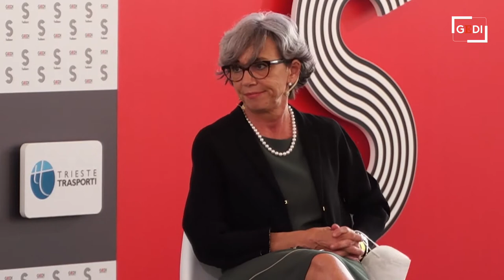Festival di Salute. Parlano le scienziate: il ruolo della ricerca nella cura contro il Covid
Come è cambiato il ruolo della ricerca nel contesto pandemico? Questa la domanda al centro del talk nel contesto del Festival di Salute "Ritorno al futuro", a Trieste per la sua terza tappa. Partecipano: Federica Benvenuti (immunologa cellulare e direttrice Centro di ingegneria genetica e biotecnologie di Trieste), Chiara Collesi (docente di biologia molecolare Università di Trieste), Caterina Petrillo (presidente Area Science Park Trieste - docente di Fisica Sperimentale Università di Perugia) e Raffaella Rumiati (direttrice Laboratorio iNSuLa - docente Neuroscienza cognitive SISSA). Con Gabriele Beccaria